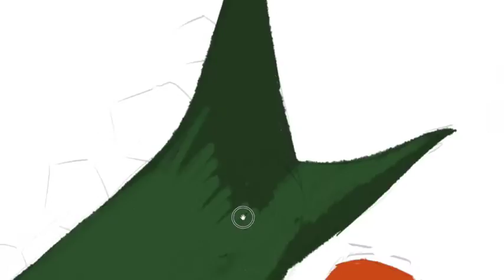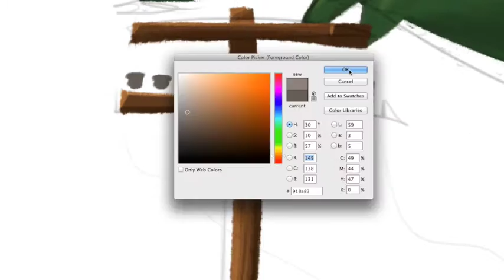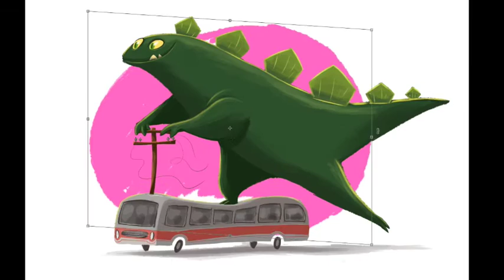▶ Franco Spagnolo - Character Illustration - Godzilla :)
My first time lapse! A simple illustration to test the operation of the app to record the screen. I hope it's the first of several videos, I enjoy the experience!